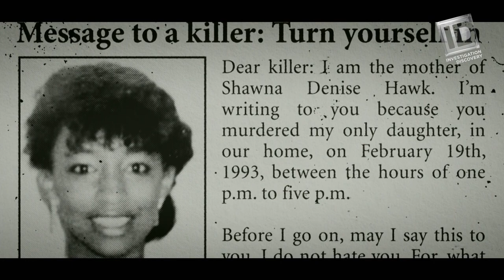BAD HENRY - "Letter to a Killer"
Dee Sumpter, mother of Shawna Hawk, who was murdered by Henry Louis Wallace in 1993, writes a letter to her daughter's killer.

BAD HENRY premieres Tues, July 24 at 9pm ET/PT on Investigation Discovery.

The scene is set, 1990s Charlotte: a city divided by racial tension, rampant gang violence and a crack epidemic that brought the murder count to new heights.  But, beneath the surface lurked an even greater threat. A monster by the name of Henry Louis Wallace was stalking his prey and murdering at will: his target - young African American women.  For the first time ever, Investigation Discovery (ID), America's leading destination for true-crime programming, reveals the story of 'Bad' Henry Louis Wallace, one of the country's most notorious serial killers.  Featuring never-before-heard interrogation tapes and tales of devastation from those left behind, BAD HENRY is the story of how Detective Garry McFadden, the only African American on the homicide squad at the time, and his determined team at the Charlotte-Mecklenburg police department apprehended this diabolical killer.